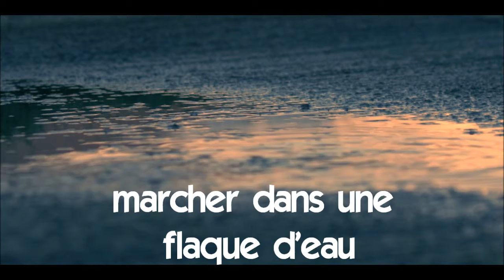பிரஞ்சு மொழி அறிய# Vocabulaire # marcher dans une flaque d'eau